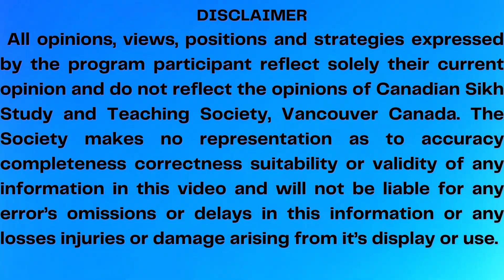ਪ੍ਰਾਣੀ ਦੀ ਮੌਤ ਸਮੇਂ ਸੂਤਕ ਪਾਤਕ ਦੇ ਵਹਿਮਾਂ ਅਤੇ ਭਰਮਾਂ ਦਾ ਸਪਸ਼ਟੀਕਰਨ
ਕੈਨੇਡੀਅਨ ਸਿੱਖ ਸਟੱਡੀ ਐਂਡ ਟੀਚਿੰਗ ਸੋਸਾਇਟੀ, ਵੈਨਕੂਵਰ
Canadian Sikh Study and Teaching Society , Vancouver, Canada.
Bhai Jasbir Singh
Dr Jagjit Singh